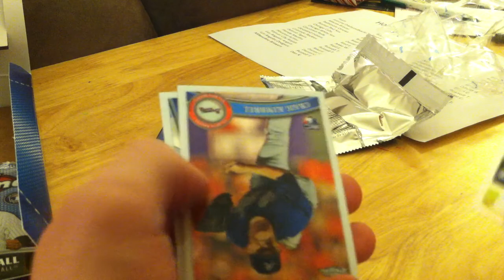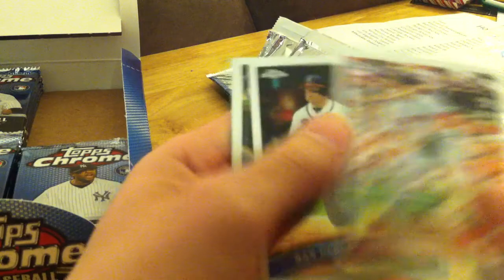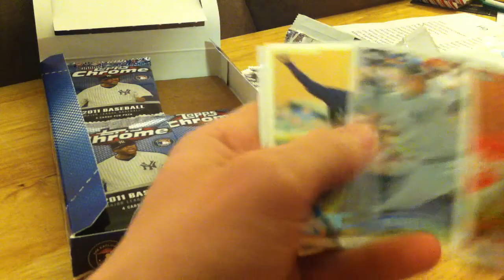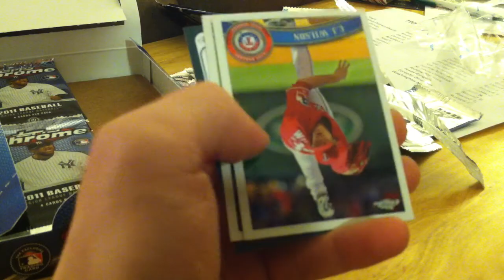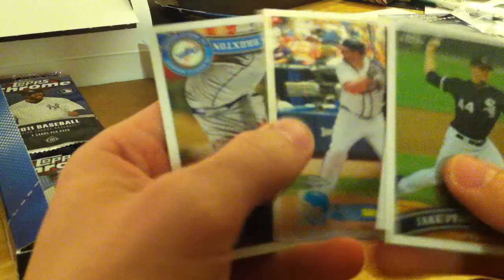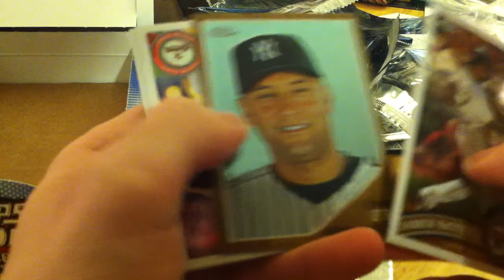2011 Topps Chrome Box Break #1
2011 Topps Chrome Box Break #1 for ebay auctions ended on 2/22.

Thanks for your purchase and don't forget to add us to your favorite sellers and check out for more great box breaks!